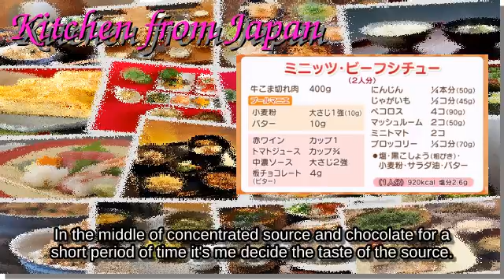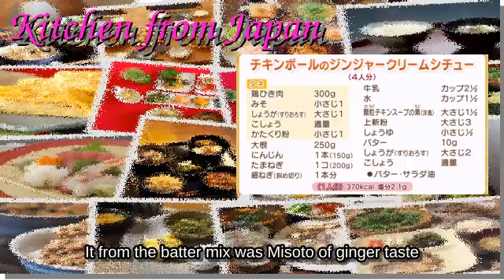Japanese Daily Cooking Recipe [20170126]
Lecture of cooking by various person, Japan. [20170126].
subtitle: The MEETS of meat gourmet "New stew".